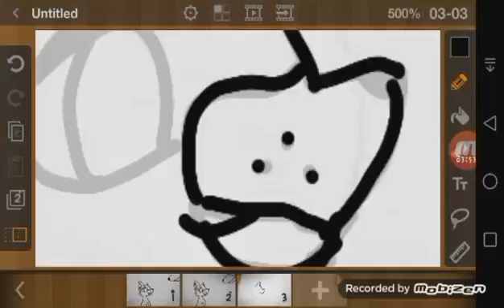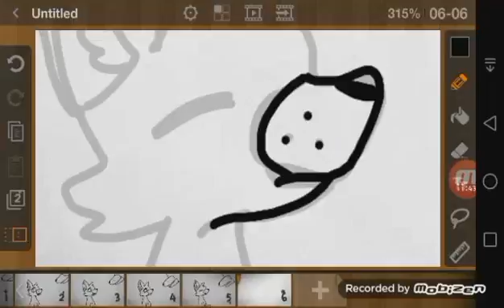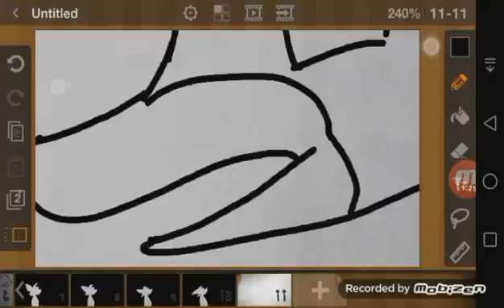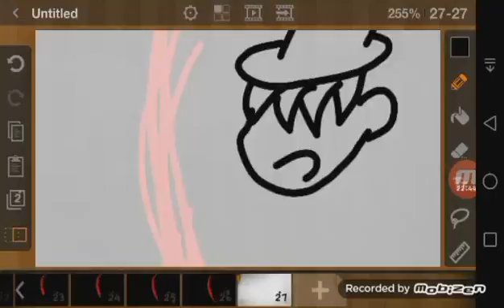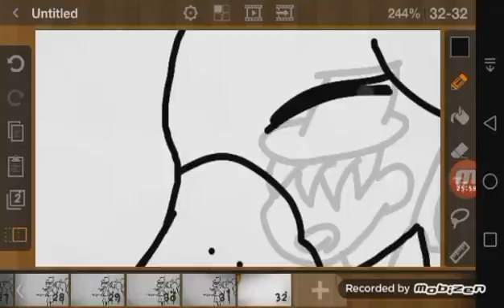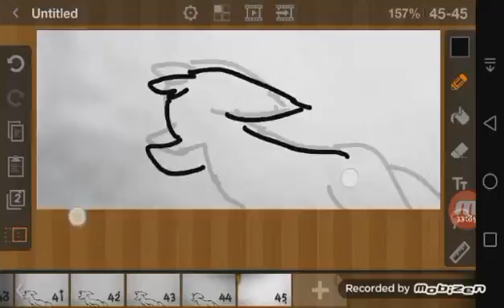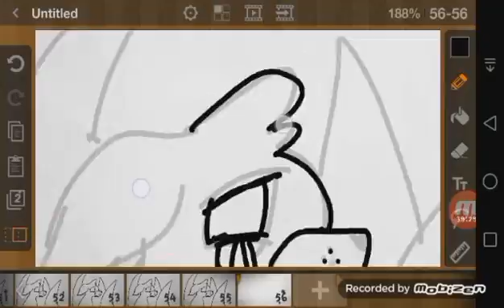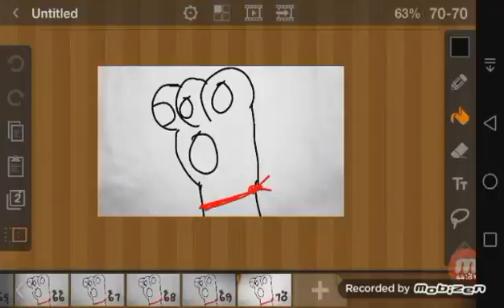[speed animation]a wolf's life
sad sad sad sad. song are all undertale 's but one of them are Betty 's